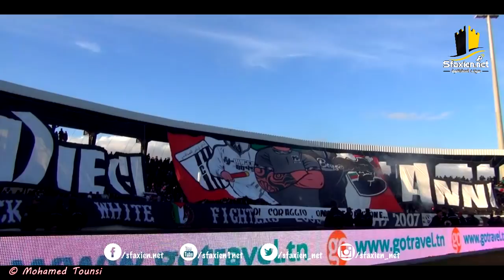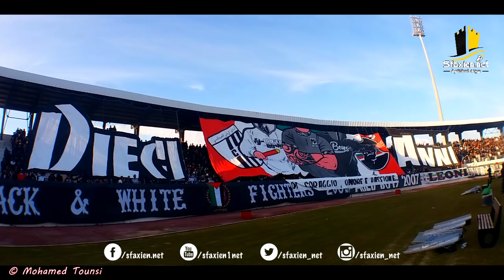فيديو دخلة النادي الصفاقسي أمام مستقبل قابس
فيديو  دخلة النادي الصفاقسي أمام مستقبل قابس التي أنجزتها مجموعة " الرايجد بويز" في اطار الاحتفال بعيد ميلادها 10
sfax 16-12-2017